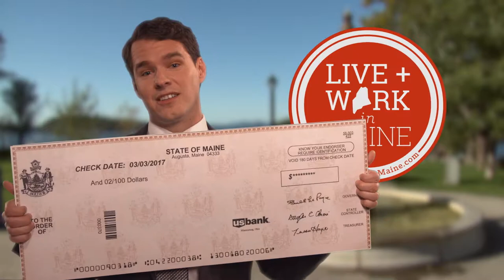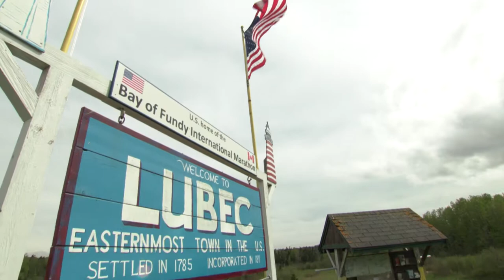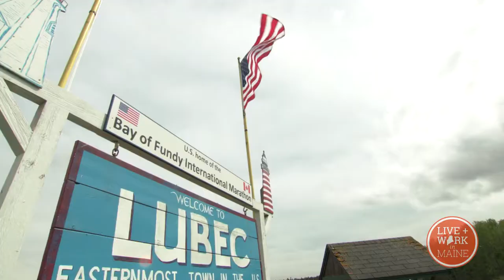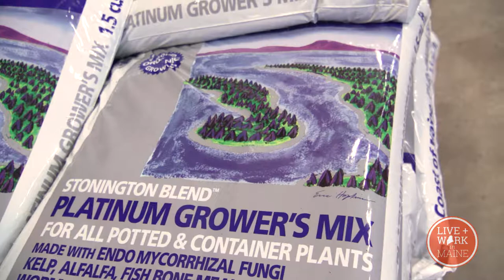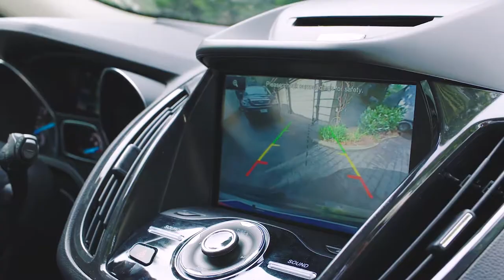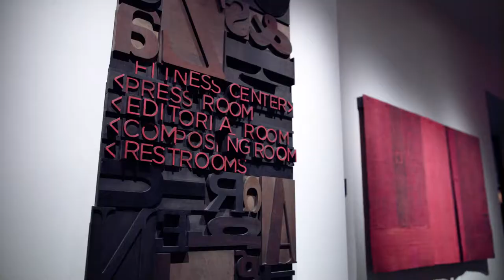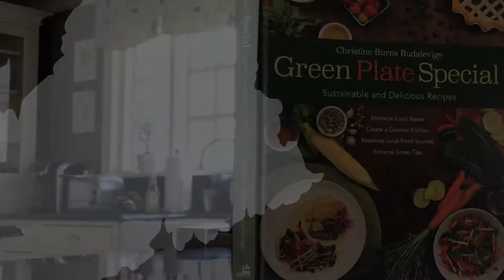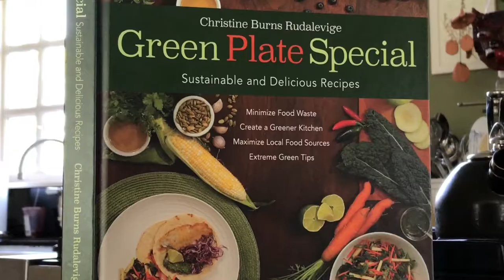MaineLife - S2 - Episode 12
Erin travels to the farthest eastern point in the United States, and then   discovers what happens to all your discarded lobster shells.  Back at the homebase, Erin tours the Press Hotel, where they’ve created a gathering space for the community.  Then it’s over to Boothbay, where the Ladies Adventure Club takes a hike.  Amanda O’Brien talks about her Social Media Breakfast group, as this week’s Game Changer.  Food writer and chef, Christina Rudalevige, teaches Erin a recipe from her first cookbook, Green Plate Special.  Joel Thetford plays some honky tonk.